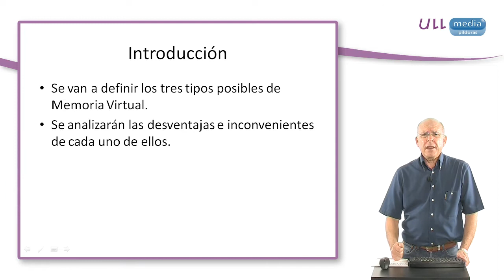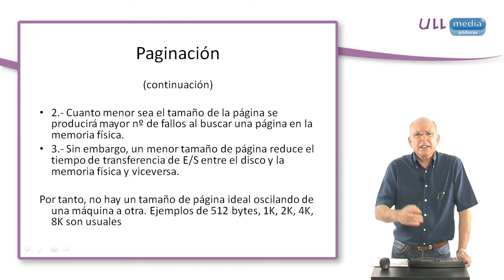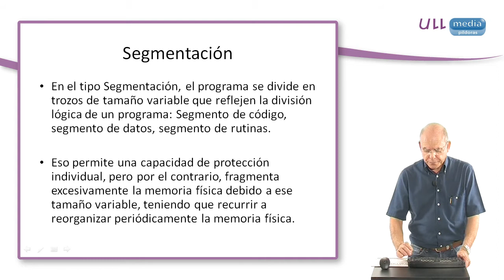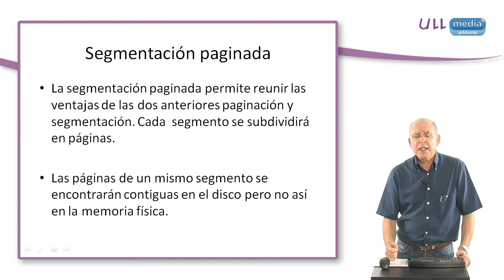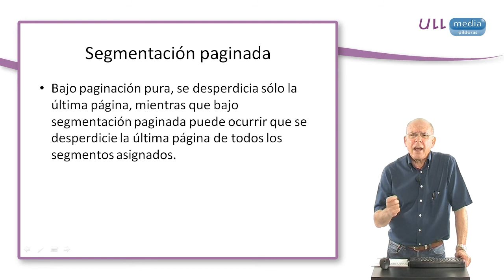Tipos de memoria virtual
Se pasa revista a los tres tipos de memoria virtual, analizando las ventajas e inconvenientes de cada uno de ellos.